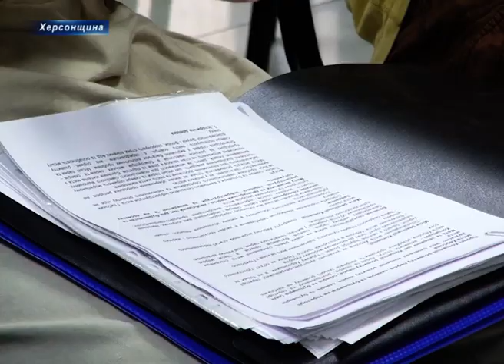Сміття - в арт-об'єкти! У парку "Шуменський" пройде фестиваль ленд-арту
Вперше в Херсоні на День Міста відбудеться фестиваль ленд-арту.Захід відбудеться в рамках проекту «Парк відроджується, парк об’єднує». Представники громадських організацій та звичайні небайдужі херсонці обрали парк "Шуменський", адже порівняно з іншими парками міста він найбільше потребує оновлення